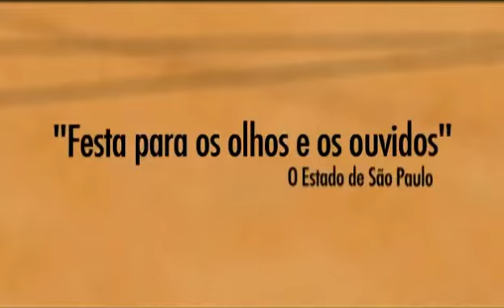Palavra (En)Cantada | Trecho com Hilda Hilst, Zélia Duncan e Zeca Baleiro (2009)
Trecho do documentário com o Poema de Hilda Hilst cantado a capela por @zeliaduncan .
Poema (Canção II) foi musicado por @ZecaBaleiroTVbala e faz parte do CD “Ode Descontínua e Remota para Flauta e Oboé”.

Ao final, o trailer de lançamento.

Palavra (En) Cantada
Documentário • SP • Brasil • 2008 • 84 min • Livre
Sem restrições
De Helena Solberg

Palavra (En)Cantada é um documentário dirigido por Helena Solberg, que faz uma viagem na história do cancioneiro brasileiro com um olhar para a relação entre poesia e música, costurando depoimentos de grandes nomes da nossa cultura, performances musicais e surpreendente pesquisa de imagens.

"Palavra encantada" conta com a participação de Adriana Calcanhotto, Antônio Cícero, Arnaldo Antunes, BNegão, Chico Buarque, Ferréz, Jorge Mautner, José Celso Martinez Correa, José Miguel Wisnik, Lirinha (Cordel do Fogo Encantado), Lenine, Luiz Tatit, Maria Bethânia, Martinho da Vila, Paulo César Pinheiro, Tom Zé e Zélia Duncan. Imagens de arquivo resgatam momentos sublimes de Dorival Caymmi, Caetano Veloso e Tom Jobim.

Uma viagem na história do cancioneiro brasileiro com um olhar especial para a relação entre poesia e música. Dos poetas provençais ao rap, do carnaval de rua aos poetas do morro, da bossa nova ao tropicalismo, "Palavra (En)cantada" passeia pela música brasileira até os dias de hoje, costurando depoimentos de grandes nomes da nossa cultura, performances musicais e surpreendente pesquisa de imagens. Imagens de arquivo resgatam momentos sublimes de Dorival Caymmi, Caetano Veloso e Tom Jobim.

Lançado em 2009, o filme participou inúmeros festivais nacionais e internacionais e foi o quarto documentário mais assistido no país no ano, com 35 mil espectadores. O filme está disponível em DVD-duplo, lançado pela gravadora Biscoito Fino.

Estreia nos cinemas:
13/03/2009

Próximas exibições na íntegra:
Canal Curta!
03/06/2021 22:25:00
04/06/2021 02:25:00
04/06/2021 16:25:00
07/06/2021 10:25:00

Palavra (En)cantada.: Direção: Helena Solberg | Produção: David Meyer | Argumento e Co-Produção: Marcio Debellian | Roteiro: Diana Vasconcellos, Helena Solberg e Marcio Debellian | Montagem: Diana Vasconcellos | Coordenador de Pesquisa: Júlio Diniz | Pesquisadores: Frederico Coelho e Heloísa Tapajós | Pesquisa de Arquivo: Antônio Venâncio

▼ E siga os canais oficiais de Zélia Duncan!

Para shows:
Patrícia Albuquerque